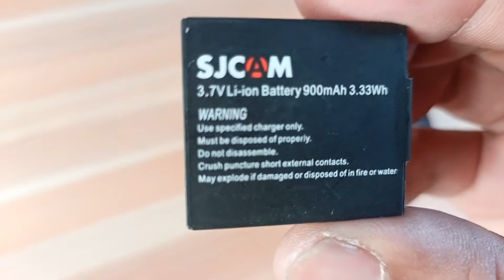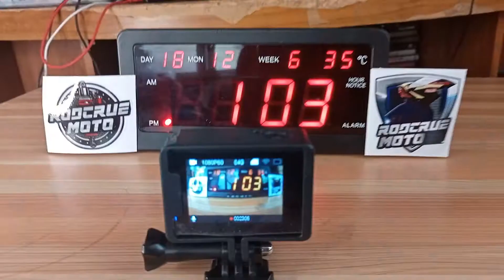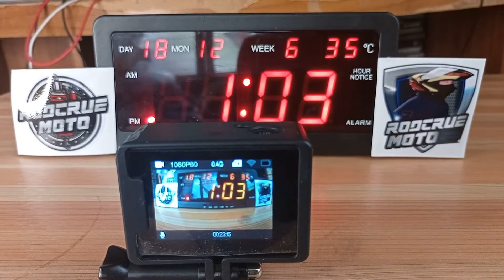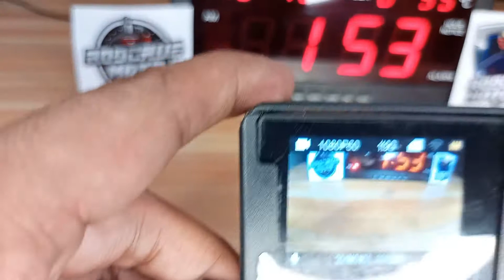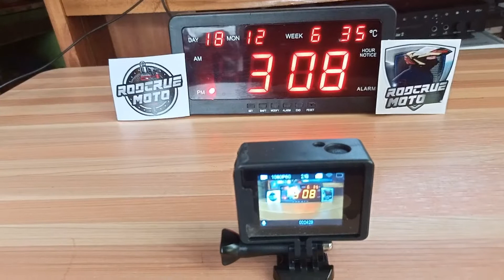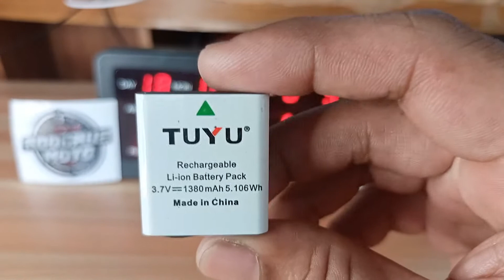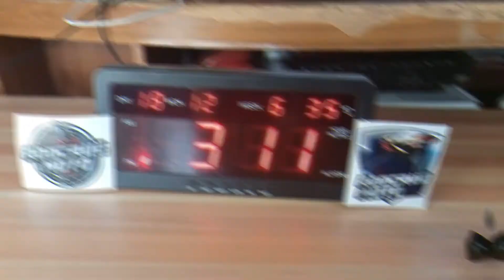TUYU BATTERY AT SJCAM STOCK BATTERY || ACTUAL BATTERY LIFE TEST !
MGA KA TRAVEL NAG ACTUAL TEST AKO NANG BATTERY LIFE NANG TUYU BATTERY AT SJCAM STOCK BATTERY , MAY NAGSASABI KC NA TUMATAGAL NANG 2 HOURS ANG TUYU BATTERY, PERO DEPENDE PA RIN SA RESOLUTION SETTINGS. ANG SETTINGS KO KC AY 1080 BY 60,FPS,